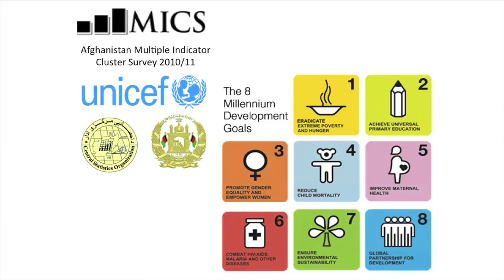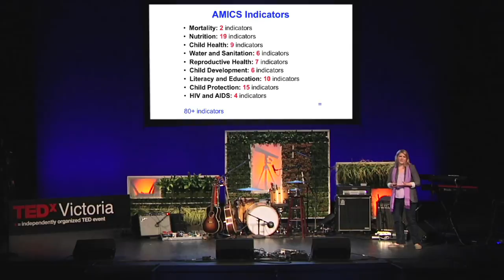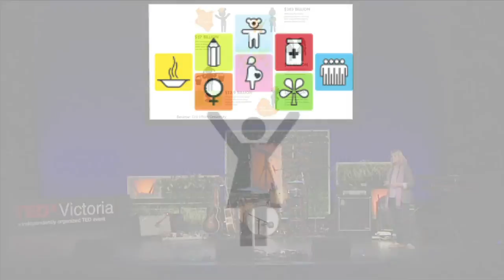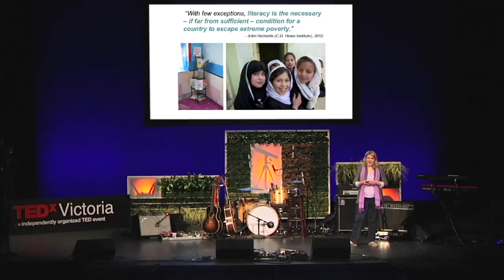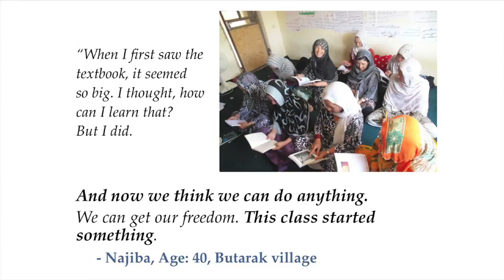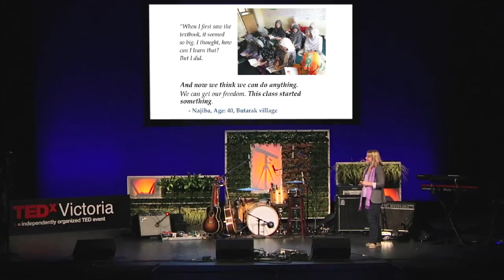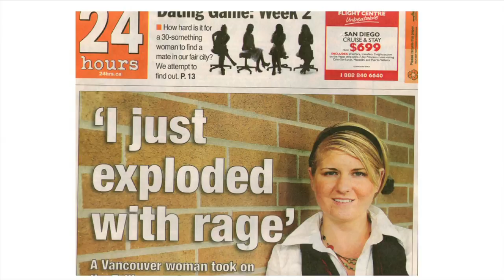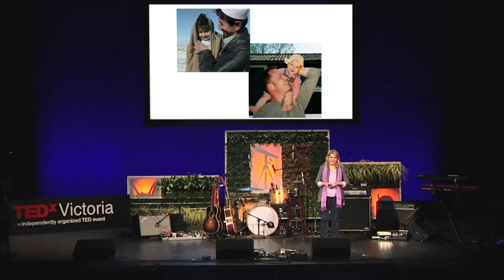Because human rights are universal | Lauryn Oates | TEDxVictoria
This talk was given at a local TEDx event, produced independently of the TED Conferences. Around the world women are fighting for their own human rights, including the right to educate themselves. One of those battlefields is Afghanistan, where gender apartheid has oppressed women since the Taliban took power in the 1990s. Lauryn Oates works with international nonprofit organizations to help women access their rights to education.

Professional human rights advocate and international development practitioner from Victoria, B.C., who focuses on girls’ education in Afghanistan with Canadian Women for Women in Afghanistan.

TEDxVictoria takes place each year in Victoria, BC, Canada, and is Vancouver Island's largest TEDx event. This year marked the fourth year of the event, which saw more than 700 people gather at the century-old McPherson Playhouse for a full day of Ideas Worth Spreading based around the theme of Pursuit of Knowledge.